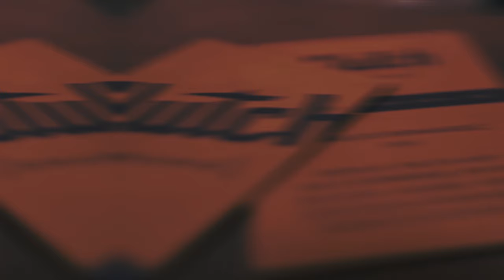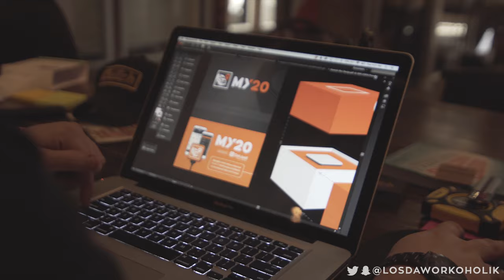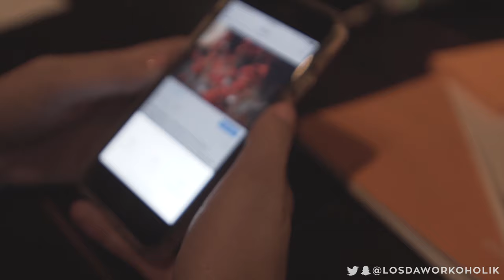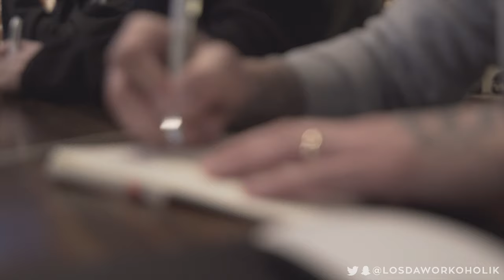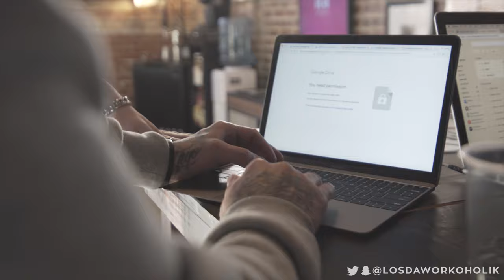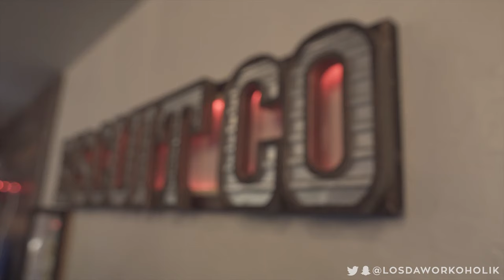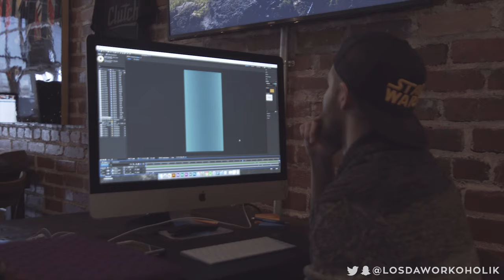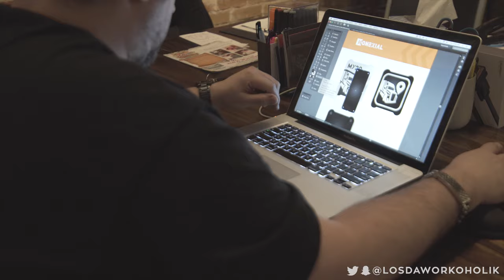Return On Investment - Clutch Studio VLOG 042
This week, the team had the opportunity to meet with students at East High and share their stories of success.

Dempsey's Biscuit Co
Wichita High School East
Churro Chop
Kent Thomas Williams with Fisch Haus
Vanessa Jimenez
Mobilecomm - Phones Fixed Fast
Bryan Bao Nguyen with Wichita Motor Company
Lam D Nguyen with Wichita Airport Shuttle
Tyler Engle with Wichita Window Cleaning
Trajectory
Jake Ramstack